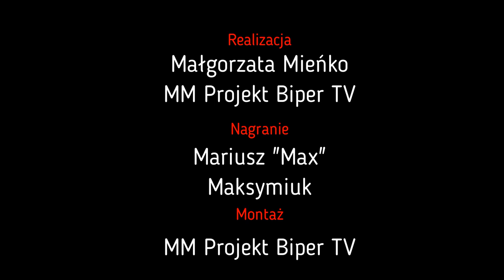Jaka była Twoja bajka? - Maciek Bała